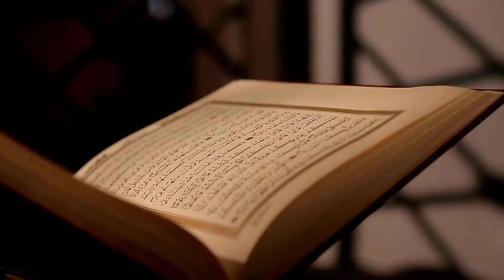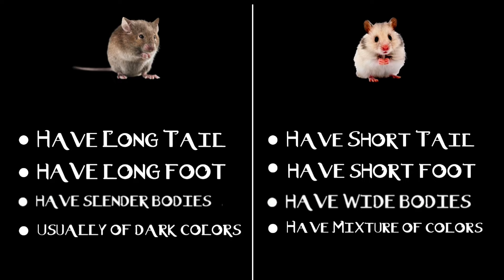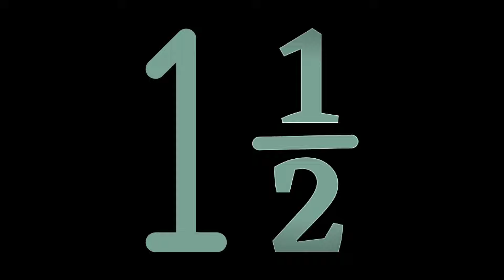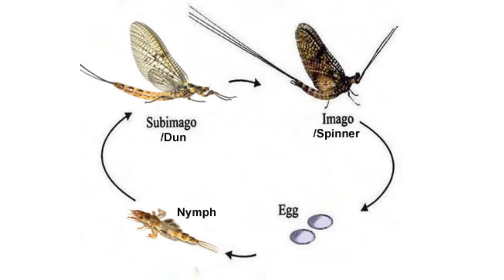Top 10 living Things that lives the shortest lifespan | TTF Knowledge